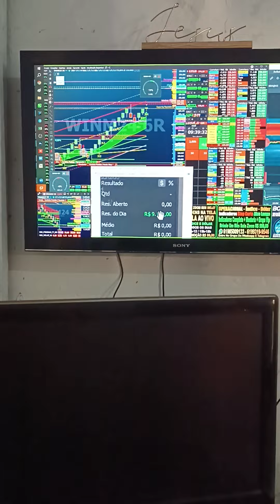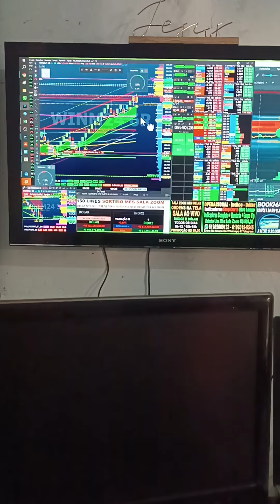DAY TRADE ÍNDICE DÓLAR META BATIDA SALA AO VIVO SETUP STOP CURTO ALVO LONGO RESULTADOS VEM PRO TIME